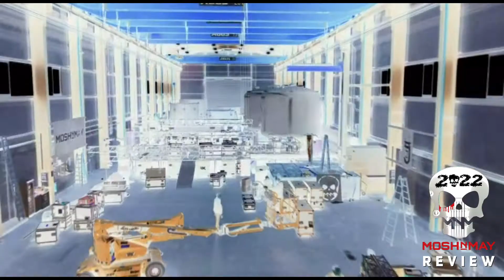Aftermovie MOSHnMAY Festival 2022 HD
Here's a little throwback to our 2022 festival... It was gigantic again... it's getting bigger and fatter... see you in 2023!!! MOSHnMAY LIVE METAL FESTIVAL in SCHAPEN